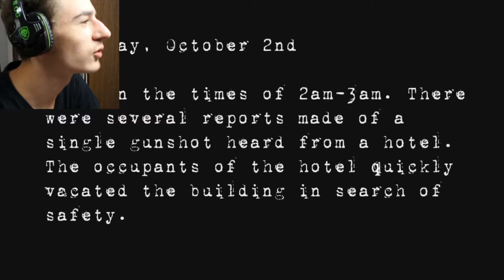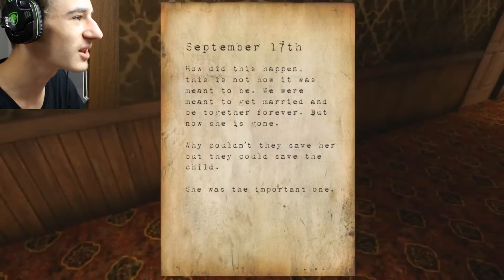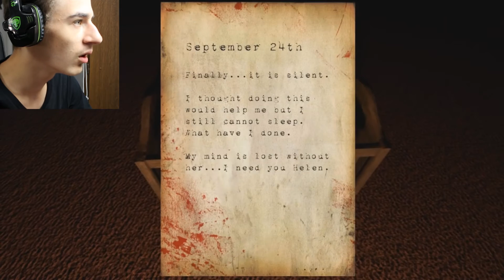Ne jamais s’aventurer là ! (Hotel Remorse)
Choque cardiaque !!!